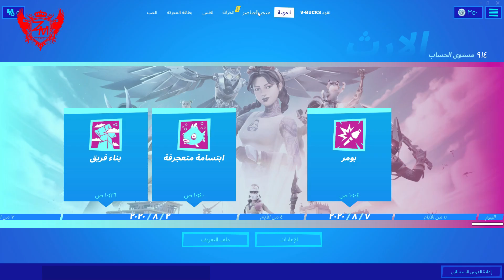فورت نايت سبب تعويض الفيبوكس في فورت نايت (فورت نايت فاس مجانا مع فيبوكس) قلتش مع خدع سيزون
هذا كود الايتم شوب فورت نايت ZOOM9393

فورت نايت والبطاطس,
فورت نايت والبيتزا,
فورت نايت عمر,
فورت نايت عبودي,
فورت نايت على نينتندو سويتش,
فورت نايت شابتر 2 باتل باس السيزون الثاني مجانا
فورت نايات شابتر 2 السيزون 2 سكن تاير 100
فورت نايت سكن تاير 100 السيزون الثاني
فورت نايت شابتر 2 سكنات السيزون الثاني
فورت نايت سكنات السيزون الثاني شابتر 2
فورت نايت كل شيء يجب معرفته عن السيزون الثاني
فورت نايت السيزون الثاني تلتيد تاور
فورت نايت السيزون الثاني بفلوس ولا مجاني
فورت نايت منجم الذهب
فورت نايت سكنات باتل باس السيزون الثاني
باتل باس السيزون الثالث
فورت نايت تاجيل السيزون الثالث
تاجيل الحدث
فورت نايت حدث السيزون الثالث
كل معلومات الحدث القادم
فورت نايت معلومات الحدث القادم
فورت نايت سكن شيطون
فورت نايت شيطون